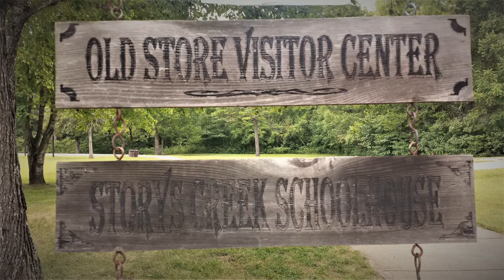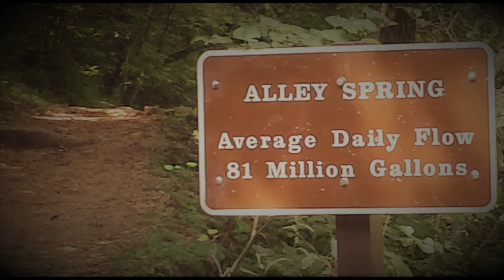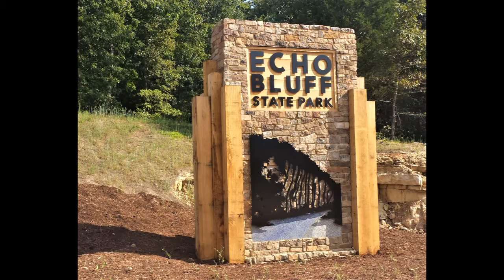Ozark National Scenic Riverways: Road Life More Life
Alley Spring & Mill, Big Spring, & Rocky Falls along with visiting a new Missouri State Park, Echo Bluff.  All along the Current & Jack's Fork river area.  We are constantly amazed at what we continue to discover here in Missouri, our home state.  There is such beauty and history here.